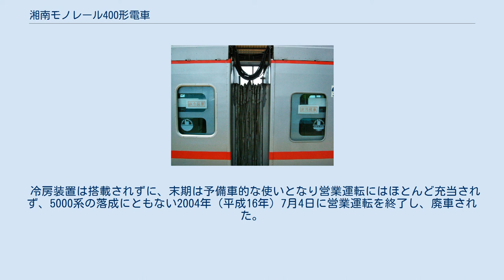湘南モノレール400形電車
湘南モノレール400形電車（しょうなんモノレール400がたでんしゃ）は、湘南モノレールで使用されていた懸垂式モノレール車両。
 三菱重工業による千葉都市モノレール計画向けの低騒音試験車両で、1980年（昭和55年）に2両編成1本が製造された。
 落成当初は台車部・車載機器類を完全に覆うカバーが装着されていたが、メンテナンスの都合により取り外された。
1986年（昭和61年）に421号車を連結した際に、車体塗装を300形と同様のものに改められた。
また、客室ドアは300形と同様に当初は一枚窓だったが、混雑時の窓ガラス破損が発生したため、窓に桟が入れられ二枚窓となった。
塗装は300形と異なる直線的なものとなり、後に500形に引き継がれたが、本形式は300形と同じ「金太郎スタイル」に変更された。
 車体はすべてアルミニウム合金製であり、401号車・402号車は制御電動車、421号車は湘南モノレール唯一の付随車であった。
この中間車は全長が先頭の2両より短く、窓形状、窓高さも異なる。
 前面は角形の標識灯・尾灯が装備され、日本の鉄道車両では異例となる前照灯を装備しない形態となった。
これは路線の構造上、前方に障害物が発生する可能性がほとんどないためにできた設計である。
その後、402号車は事故に遭った際に、灯火類を500形と同一のユニットに換装したため片側のみ前照灯が装備されるようになった。
新製当初は溝のないタイヤが使用されていたが、勾配を登る際に空転が発生したことにより500形と同様のものへ換装された。
 冷房装置は搭載されずに、末期は予備車的な使いとなり営業運転にはほとんど充当されず、5000系の落成にともない2004年（平成16年）7月4日に営業運転を終了し、廃車された。
廃車後は401号が三菱重工にて保管されていたが、後に解体された。
 500形にも踏襲された暖色系とされた。
500形との差異を以下に記す。